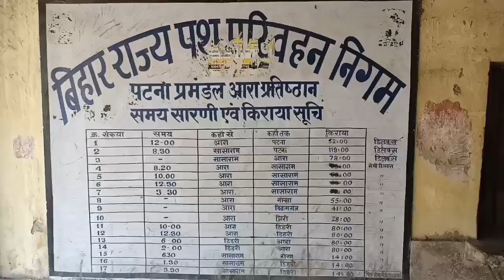Bhojpur News: इस बस स्टैंड का हाल बेहाल, व्यवस्था से यात्री और कर्मचारी दोनों परेशान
आरा के डिपो सुपरिटेंडेंट विजेंद्र सिंह ने बताया कि राजस्व के मामले में हमने बीते वर्ष नवंबर महीने में 10 लाख 26 हजार, दिसंबर में 9 लाख 55 हजार रुपये का राजस्व सरकार को दिया था. इसके बावजूद यहां रहने के लिए एक अच्छा भवन भी नहीं है. जर्जर भवन में हम सब कर्मी किसी तरह डरे सहमे रहते हैं. यहां तक कि शौचालय की भी व्यवस्था नहीं रहने से बाहर जाना पड़ता है.,bhojpur news|Bihar News|Transport department